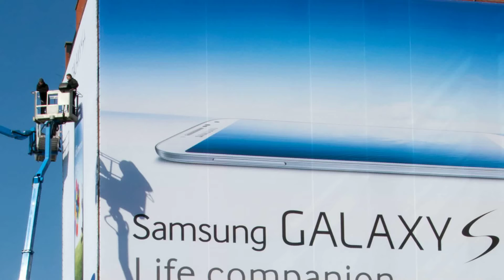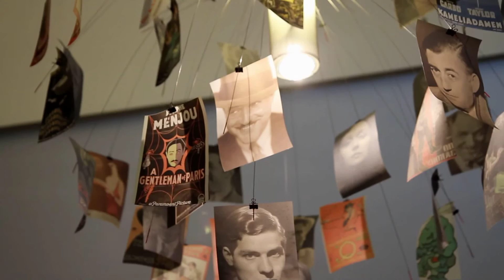Werkverkenners | Patrick Verhulst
In het crossmediale programma Werkverkenners brengen Het Financieele Dagblad en BNR Nieuwsradio nieuws en achtergrondverhalen over de Nederlandse arbeidsmarkt. In deze aflevering: Patrick Verhulst.